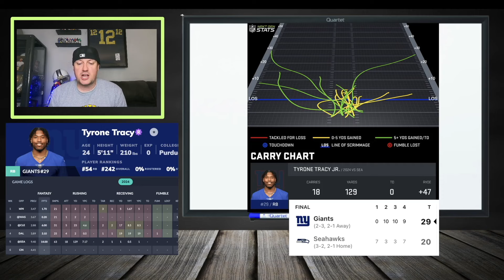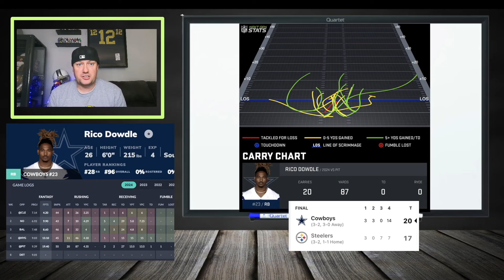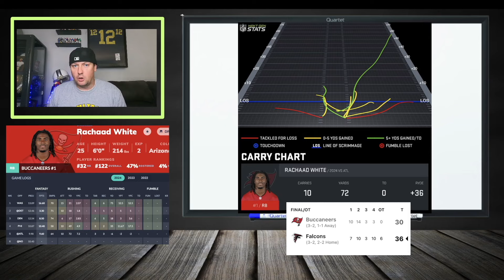10 TRENDY Fantasy Football Running Backs You NEED Off Waiver Wires, Trades, BUYS & SELLS for Week 6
Tyrone Tracy ran hot in week 5
Tank Bigsby is been rolling
Jaylen Wright upside stash

🔥 Whether you're playing traditional season-long fantasy football or diving into daily fantasy football (DFS) on platforms like DraftKings (DK), our expert analysis will give you the edge you need. We'll tell you which players to start or sit in Week 6, ensuring you make the right lineup decisions to lead your team to victory. Plus, we'll unveil some exciting Week 6 sleepers who could give your team the boost it needs.

Get ready to dominate your league and set your lineup for success in Week 6. Watch now to stay ahead of the competition and make Week 6 a fantasy football win! 🏆👑

0:00 Intro
0:44 Tank Bigsby Waiver Wire Buy Sell Week 6
1:24 Trey Sermon Waiver Wire Buy Sell Week 6
2:12 Tyrone Tracy Waiver Wire Buy Sell Week 6
3:05 Jaylen Wright Waiver Wire Buy Sell Week 6
4:18 Ty Chandler Waiver Wire Buy Sell Week 6
5:18 Chase Brown Waiver Wire Buy Sell Week 6
6:00 Rico Dowdle Waiver Wire Buy Sell Week 6
6:23 Rachaad White Waiver Wire Buy Sell Week 6
7:03 Breece Hall Waiver Wire Buy Sell Week 6